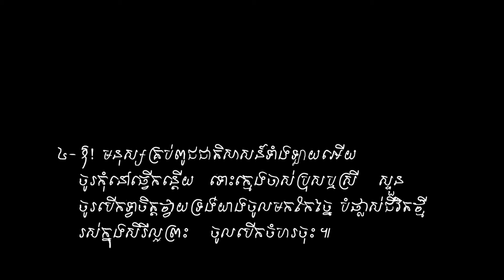He will come in. Sound Vol # 26 ទ្រង់នឹងយាងចូលមក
ទំនុកខ្មែរបរិសុទ្ធ (សាច់ភ្លេង) Vol # 26 ទ្រង់នឹងយាងចូលមក